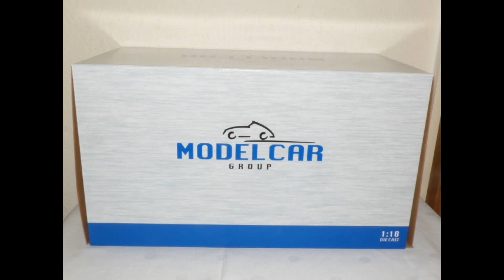MCG-118-Mercedes 1838 SK II 1994 weiss Zugmaschine- Metall